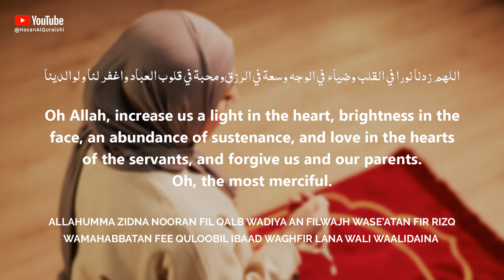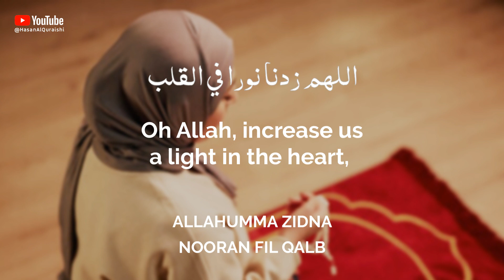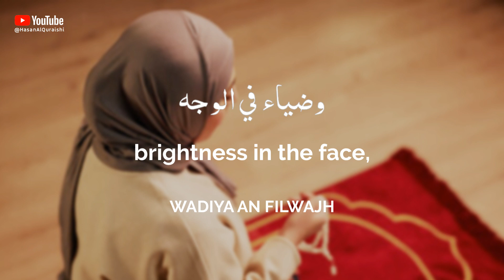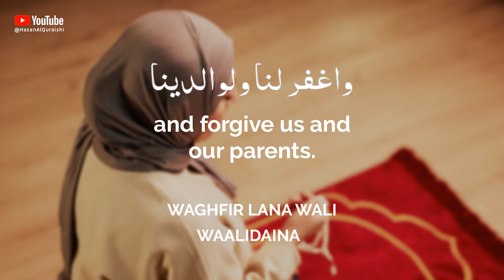THIS DUA WILL INCREASE YOUR BEAUTY AND MAKE YOU RICH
THIS DUA WILL INCREASE YOUR BEAUTY AND MAKE YOU RICH - Recited by Hasan Al Qureshi